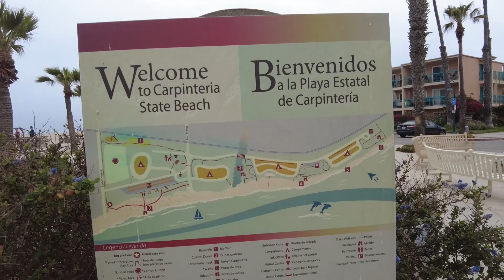Carpinteria State Beach Campground Highlights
In today's Kim's Adventure, we're at the Carpinteria State Beach Campground, camping for one night.

Located 12 miles south of Santa Barbara, this 62 acre park was established in 1932.

It has over 4000 feet of beach front and offers 191 family sites including RV hookups on select sites.

There are four areas to choose from, the Anacapa, Santa Cruz, Santa Rosa and San Miguel.

Reservations can be made online at reservecalifornia.com from March 1 through November 30 for a maximum of 7 days

Or December 1 through February 28 for a maximum of 15 consecutive days.

Expect to pay about $45 per night and make sure you book early as spots fill up quickly.

Hyperlex Workshop

cambodian married to korean, mixed marriage, mixed married couples, mixed married, mixed marriage in america, khmer married to korean, korean married to khmer, korean married to cambodian